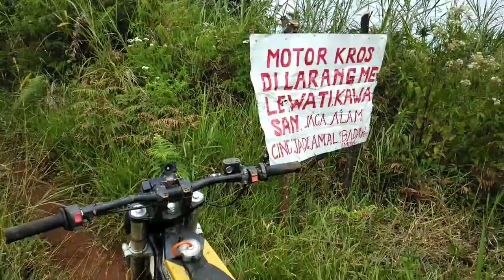GUNUNG KAREUMBI JALUR TRAIL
pegunungan kareumbi